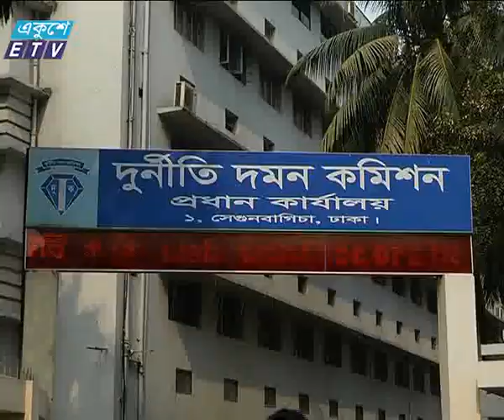Musa-Bin-Shamser News_Ekushey Television Ltd. 28.01.16